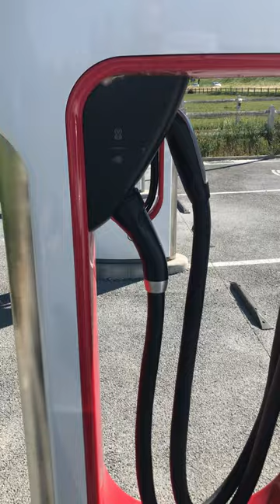Tesla Model 3 - Supercharger - La recharge sur V2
Cette vidéo s'inscrit dans une série autour de la supercharge
Il s'agit de la 1ère vidéo qui traite de la recharge sur Supercharger V2

En résumé:

1) Le Supercharger V2 a 2 prises:
 1a) une prise Type 2 pour les Model S et Model X de première génération.
 1b) une prise Combo CCS pour recharger votre Model 3
2) Les bornes de recharge V2 fonctionnent par paire. On reconnait une paire à leur numéro: elles ont le même numéro suivi de a ou b.

3) Si une des bornes de la paire est occupée par une autre voiture (vous êtes sur la borne 2a et une voiture charge sur la borne 2b).
 3a) Si Aucune paire n'est entièrement libre: commencez votre charge.
 3b) Si Une paire de bornes est libre, déplacez votre voiture
2 voitures sur une même paire se partage la puissance et donc cela ralentit la supercharge (on reçoit 2 fois moins de puissance)

4) La prise combo-CCS n'est pas évidente à décrocher: faites là basculer vers le haut